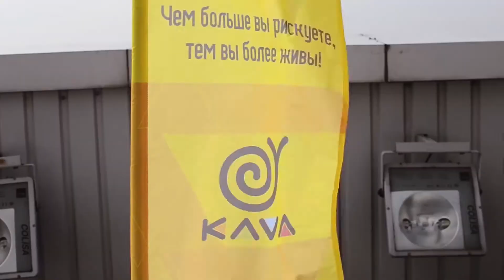Завалыпич Мария прыжок с мост сити 3 декабря 2017